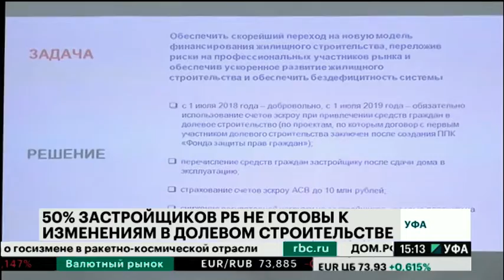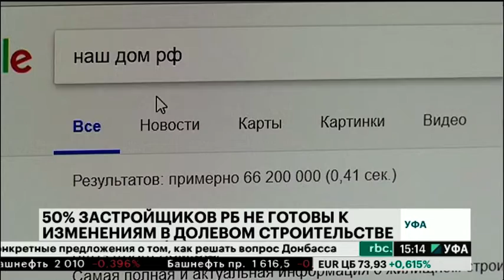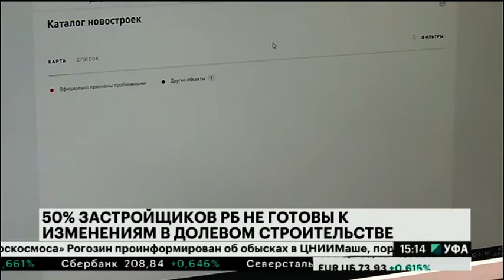Половина застройщиков РБ не готовы к изменениям в закон о долевом строительстве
Половина застройщиков Башкортостана не готова к изменениям в законе о долевом строительстве. Как сообщили в Госкомстрое республики, сегодня в регионе насчитывается 169 организаций, работающих по договорам долевого участия. И если крупные компании готовы перейти на новый формат работы, более мелкие - пока нет.